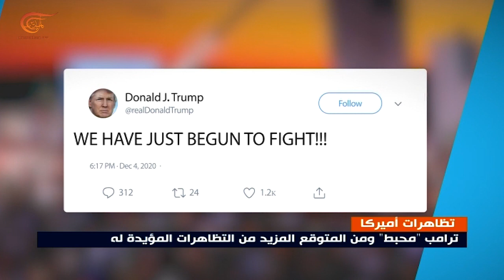40 يوماً مضت على الانتخابات الأميركية والشارع لم يهدأ بعد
إعداد:
جرح أربعة متظاهرين نتيجة اعتداء بالسكاكين خلال اشتباكات بين تظاهرات مؤيدة لترامب وأخرى مناهضة له أمام البيت الأبيض في واشنطن. آلاف الأميركيين المؤيدين لترامب كانوا تظاهروا في شوارع العاصمة واشنطن رفضاً لنتائج الانتخابات.